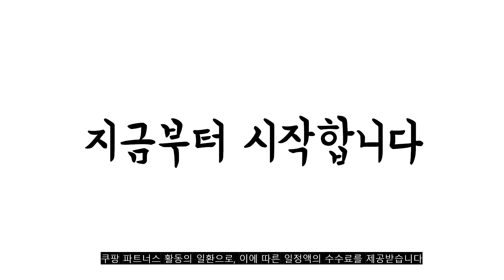광고 2022년 8월 바지걸이 판매 추천순위 TOP10 가성비 평점 후기 비교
❤️❤️❤️광고 2022년 8월 바지걸이 판매 추천순위 TOP10❤️❤️❤️

1위. 컴퍼트 치마 바지걸이, 블랙, 20개입 [16,940원]

2위. 네이쳐리빙 논슬립 코팅 1단 바지걸이, 그레이, 20개 [10,920원]

3위. 코멧 홈 논슬립 코팅 회전형 치마바지걸이, 20개입 [12,500원]

4위. 컴퍼트 치마 바지걸이, 블랙, 20개입 [16,940원]

5위. 마켓파이브 MK 논슬립 바지걸이, 네이비, 20개입 [10,000원]

6위. 마켓파이브 MK 논슬립 집게 치마 바지걸이, 그레이, 20개 [8,900원]

7위. 마켓파이브 MK 논슬립 바지걸이, 네이비, 20개입 [10,000원]

8위. 제이티 바지 치마걸이, 블랙, 20개입 [9,370원]

9위. 리빙선생 논슬립 바지걸이 집게, 블랙, 10개입 [11,930원]

10위. 리에노 고급형 바지걸이, 블랙, 10개입 [10,500원]